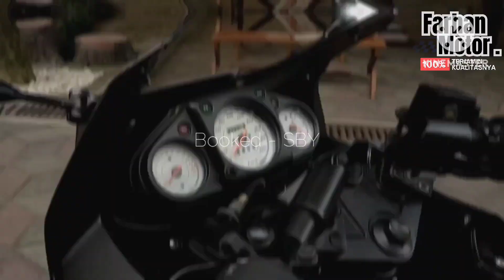Kawasaki Ninja 250 CC Karbu Black Glossy ✨ BOOKED KILAT ✨ Prepare,, 👉 kota PAHLAWAN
Mau tanya mengenai harga dan stock motor?? Info lebih lengkap hubungi kami :

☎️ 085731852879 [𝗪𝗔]